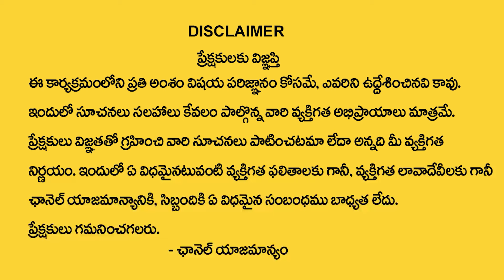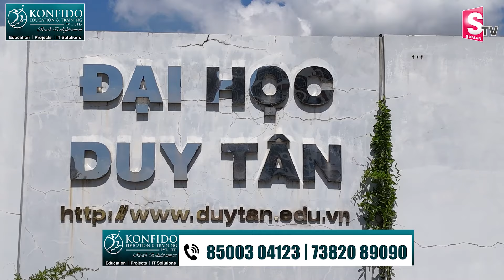Duy Tan University | MBBS Best University For Telugu Students | Konfido Education & Training Centre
Details